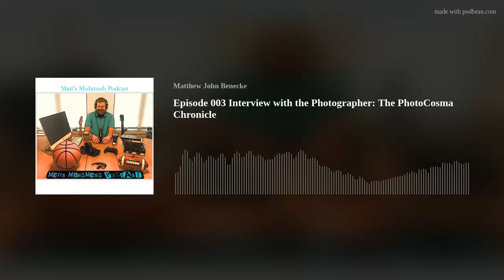Episode 003 Interview with the Photographer: The PhotoCosma Chronicle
In episode 003, I discuss how I went from a fledgling writer to being part of a global creative community and how I achieved my bucket list goal of having my books read on (nearly) every continent (damn you, Antarctica!). Best of all--I get to share my interview with one of the world's greatest photographers...who lives in Transylvania!

Tune in to hear the stories behind Andrei Cosma's epic photographs and get a behind-the-scenes look at the Cosma brothers' creative process.